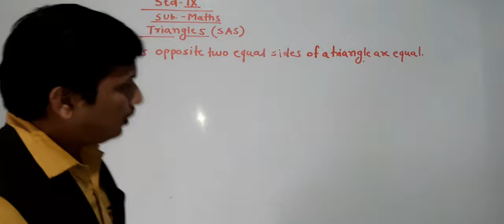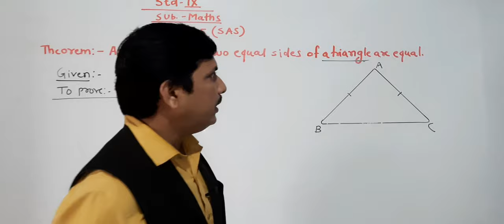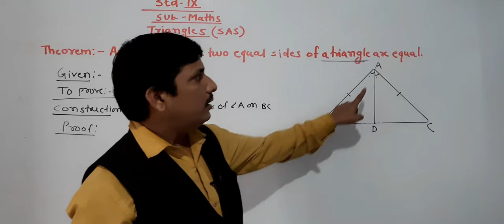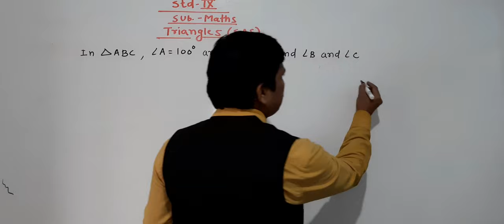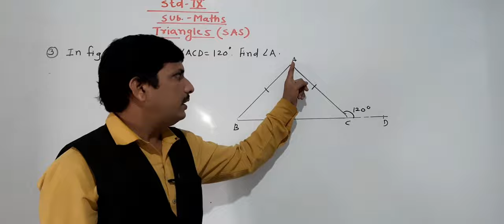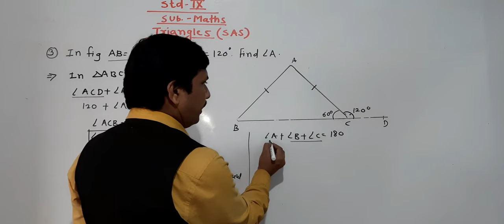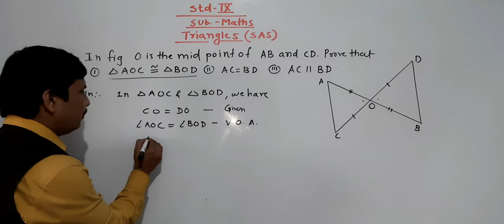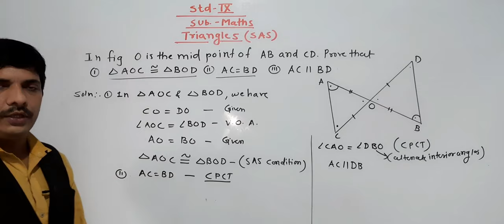TRIANGLES IX PART 3